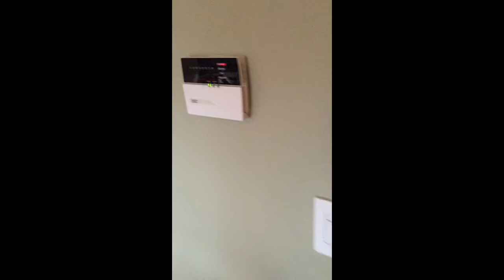Home for Sale in Wesley Chapel FL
I visited this home for sale in Wesley Chapel FL today.